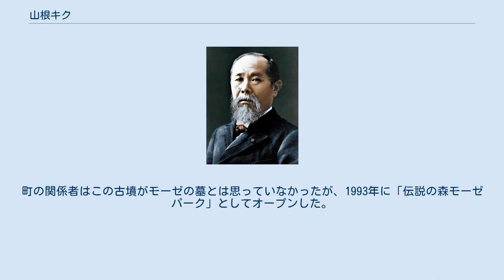山根キク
女性の権利活動家_(日本)
山根 キク（やまね きく、1893年6月1日 - 1965年4月23日）は、日本の考古学、歴史学の女性ジャーナリスト、社会活動家、政治家。
「竹内文書」から強く影響を受けており、キリストやモーセの墓が日本にあると主張した。
本名は山根 菊子（やまね きくこ）。
 山根は「竹内文書」から強く影響を受けており、キリスト教に関してエキセントリックな個人的見解を発表した。
キリストは処刑されておらず、死んだのは弟で、キリストは日本に来て、日本の女性と結婚し娘をもうけたと主張した。
そして山野を歩き回っては、キリストの墓やモーセの墓を「発見」し、キリスト教を日本化しようとした。
山根は『光りは東方より』で、「キリストの遺言状」を知っていると述べ、石川県押水町の通称・三ツ子塚という古墳をモーゼの墓であると主張した。
 三ツ子塚には「聖者モーシェ大導位の霊位」という札が立てられ、山根の死後、宗教関係のグループなどが無断で立ち入るようになった。
元々古墳にモーゼの伝説などなく、町の人々は困惑したが、押水町商工会はこれを町おこしとして利用しようと考え、1989年に「モーゼクラブ」を設立。
町当局や教育委員会は歴史の偽造に加担することになり、宗教が絡むことから最初はかなり慎重な態度だったが、外部からの手ごたえが大きかったこともあり、町の予算1億5,000万円万を計上して古墳は整備された。
町の関係者はこの古墳がモーゼの墓とは思っていなかったが、1993年に「伝説の森モーゼパーク」としてオープンした。